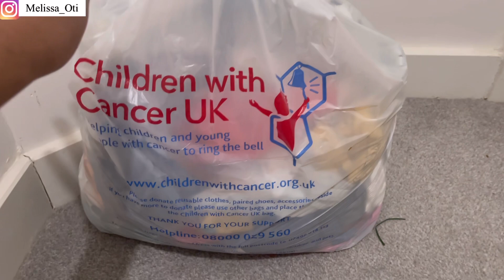HARSH REALITIES OF BEING A BLACK IMMIGRANT MUM IN UK | SEND HELP!!!! FT PROSCENIC i10 REVIEW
Hey guys, we have a vlog to enjoy!! I hope you absolutely enjoyed this one. ❤️❤️

Nigerians living in uk, harsh realities of living in uk, living in Uk, survival tips of living in uk, Moving to the uk from Nigeria, What British people think of Nigerians in uk, what English people think of Nigerians in uk, Nigerians in uk, Bad news Immigration updates from ministers for Nigerias coming to the uk, + accommodation crisis Ella’sfam, latest update on international student visa, student dependant visa, uk home office news, likely to stop giving dependants visas, Asking Nigerians in Canada if they would return back home whizqueen, Nigerians in London: have tou sent your miney home? Battabox, living in the uk, trush no one tells you, chidera peters, what the scottish think about Nigerian and ghana, whay do rngkish
People think about americans, james prime, kosy Johnson , nanelle griselda, ugonmma Ogbuanu , chidera peters, a At 43 he ditched Nigeria for the UK and this happened, phra Kleen, woke up in the uk for the first time only to make a fool out of ourselves, Kosy Johnson, I don’t want to go back to Nigeria, uk vlogs, through fisayo’s eyes, we’re relocating to Nigeria from the uk, I have had enough, I’m going home gur eats, moving from Nigeria to the uk, first time in the uk, relocation vlog, travel with me to the uk chidinma Amanze, nhs UK Care homes & Agencies currently recruiting CARE ASSISTANTS || No Experience, no problem how to become a health care assistant in the uk in 2022,how to become a health care assistant in uk 2022,free health and care worker visa uk,peter olubayo,carer visa,uk carer visa,uk migration,uk senior carer visa,uk visa sponsorship for health care assistants,senior carer visa interview care jobs questions,senior carer visa agency,senior carer visa uk malayalam,agencies recruiting health care assistants uk,agencies recruiting senior carers,senior carer visa uk WHERE TO FIND FREE HEALTH CARE COURSES WITH CERTIFICATES FOR CARE WORKer
Stop Applying For Healthcare Assistant Jobs in the UK with Visa Sponsorship| 5 Reasons to stopDO NOT APPLY FOR HEALTH CARE ASSISTANT JOBS|, GUARANTEED   Caregivers immigration,healthcare assistant jobs in uk,uk shortage occupations,relocate abroad,how to get uk carer jobs,scale up visa uk,courses with jobs prospects in uk,ukjobs,how to relocate to uk,fastest uk visa,healthcare assistant jobs in uk with sponsorshiprequirements for healthcare assistant jobs uk, top agencies with pay for hca, why i stilpd working as a health care assistant, i quit, adora’s zone, why i resigned from my care home job, the uk reality, tolu lusi
how to become a health care assistant in uk 2022,senior carer visa uk,  high paying uk jobs
salary of health care assistants uk,healthcare careagencyuk carers Denmark Australia
UK HIGH PAYING AGENCIES FOR CARERS AND NURSES EARN UP TO £650 IN A DAY / UK HEALTH CARE ASSISTANT ellas fam  Nigeria living in the uk
agencies recruiting healthcare assistantsuk,
HOW TO BECOME A HEALTHCARE ASSISTANT IN THE UK, uk agency nurses  agencies nurses
how to become a healthcare assistant without a health background AGENCY AND NHS TRUST CURRENTLY RECRUITING CARE WORKERS AND NURSES WITH VISA SPONSORSHIP APPLY NOW !
UK visa new rules 2022, available jobs In the uk Nhs UK CARE HOMES CURRENTLY RECRUITING WITH CERTIFICATE OF SPONSORSHIP/CARE GIVER JOBS WITH SPONSORUk CARE WORKER SALARY // HEALTHCARE ASSISTANT SALARY // AGENCY VS PERMANENT SALARY IN THE UK What No One Tells You About Working As A HEALTHCARE ASSISTANT In UK nhs jobs with visa sponsorship nhs hospital jobs, Ify’s world, Dyna Ekwueme
UK visa new rules malayalam, abroad life
UK visa new rules,updates in UK visa 2022,health and care worker visa 2022, caregiver  iver
shortage occupation list 2022, jobseekers